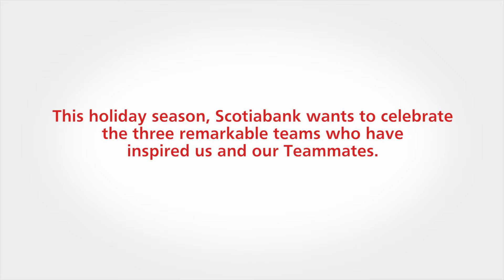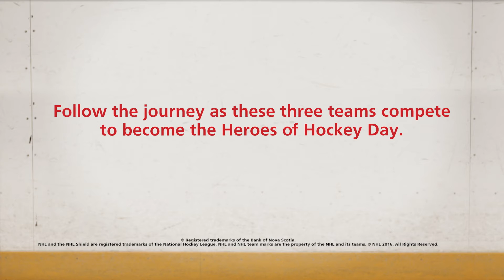Inspired for the Holidays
Scotiabank’s Teammates took time to skate with the series’ three competing teams, and found themselves inspired by the experience.